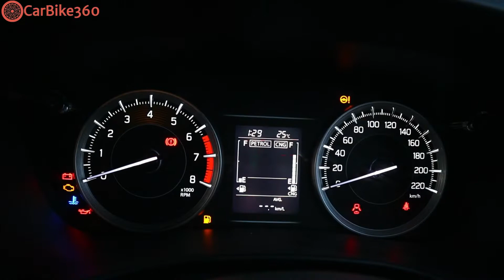Maruti Suzuki Baleno CNG Rs 8.28 Lakhs | 30km/kg Mileage | Best Mileage Hatchback | Carbike360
CarBike360 Reviews | All New Maruti Suzuki Baleno CNG starts at Rs 8.28 Lakhs for the Delta Variant. New Baleno CNG ki khas baat yeh ahi ki siraf Rs 95,000 extra de kar aapko ek factory fitted, safe and reliable CNG option mil jaati hai with your petrol-powered car. New Baleno CNG ka direct competition ho rha hai with Maruti Suzuki Swift CNG aur Maruti Suzuki Ertiga CNG ke sath lekin bahut jald Tata Punch CNG aa jayegi toh tab update dekhte hai.
Baleno CNG
New Baleno 2022
Baleno 2022
Baleno Price in India
New Baleno CNG
Baleno CNG Drive Review
Baleno CNG
Baleno CNG Video
Baleno CNG price
Baleno CNG Delhi
Baleno CNG Review
Baleno Swift CNG
XL6 CNG
Ertiga CNG
Maruti Suzuki CNG
Baleno CNG Drive
Baleno CNG Drive Video
Best CNG
CNG Car India
CNG 2022